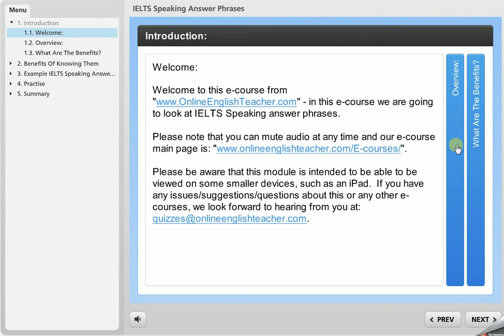IELTS Speaking Answer Phrases E-course